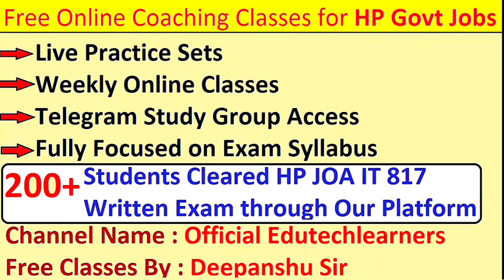Online Coaching Classes | Live Practice Sets | for HP Govt Jobs by Deepanshu | JOA IT 903 | Police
Online Coaching Classes for HP Govt Jobs by Deepanshu Sir | Edutechlearners | JOA IT 903 | Police

Practice Set Live 2021